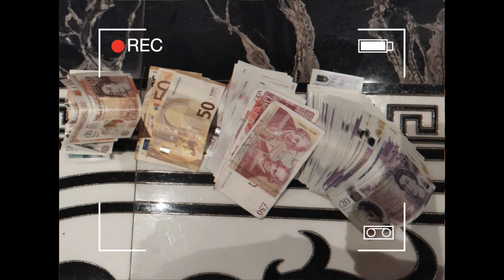London Crime Family Housed 26 Modern Day Slave Victims In A Single Cramped House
A criminal family have been convicted of luring victims to East London with false promises of paid construction work only for them to be kept in 'modern slavery' conditions with no pay and no way out.

'Big boss' Vasile Dragoi Senior, 61, and four other members of the Dragoi family were found guilty of human trafficking offences yesterday at Southwark Crown Court after a sixteen-week trial.

The Crown Prosecution Service (CPS) said they promised 16 victims £50 a day to work in the construction industry with free food and accommodation.

On arrival from Romania, however, the supposed employees' identification documents were seized and withheld to allow the Dragois to control their victims.

Up to 26 people were forced to live in a single terraced house in London.

Safe